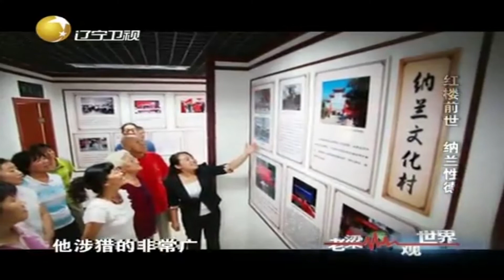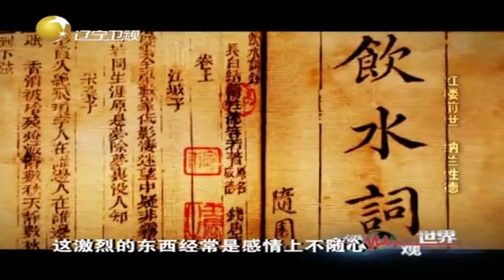解析纳兰容若的诗词，犹如一朵不想入凡尘的富贵花丨老梁观世界